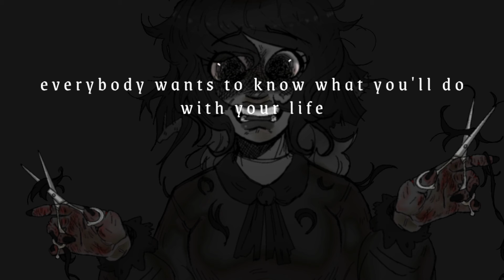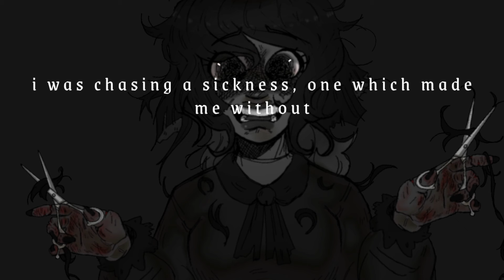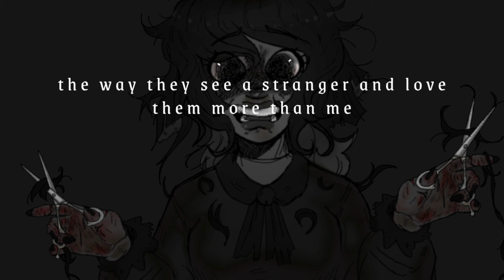【Vocaloid Original】Black Sheep【RANA】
The Black Sheep of the Family.

Lyrics:
take a single step back and wonder
what you did wrong
everybody wants to know what you'll do with your life
nobody wondered what you'd do with mine
i don't get a choice
i don't have a voice
'cuz
and if i cry out or point to the bruise
you're a victim and I'm a fool!
you could never do wrong!
you're the angel, I'm not!
Mama don't believe me!
Mama never sees sh*t!
and even if she did
she wouldn't do a thing...
doesn't matter what you do to me
nobody will root for me
even when i'm good to them
they never care!
I get the credit for your mistakes
you get the credit for my good ways
it never made any sense to me
the way they see a bad son and make him feel
E L I T E
but with a daughter
no matter what she does
she is a Black, Black
BLACK SHEEP
took me a while to figure it out
i was chasing a sickness, one which made me without
of the thing i was missing to be worthy of Love
How's a kid meant to know that they're fundamentally
FLAWED!
you knew, surely you knew
that you buried my worth under all that you do
I need to hear it from all of you
please...
Ahh!!
You lie, lie, lie, lie
i'm getting sick of it!
you deny having been a part of it
am i the fool for wanting you to see
how you're hurting me?
there is no winner and
I can't lose again
when I fought away my innocence
to taste the love he gets
what did I do to you and you for you to
Hate me before i could even move!?
the way they see a stranger and love them more than me
i can be good! I can shave all my fleece!
I'll do anything to be what you want me to be!